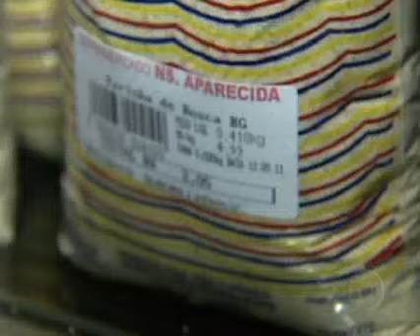Supermercado que vendia produtos com validade vencida é fechado em SP